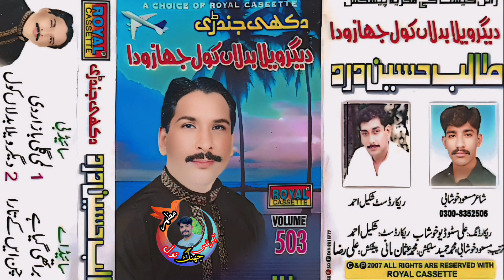Dheegir Wala Badla Kolu | Talib Hussain Dard